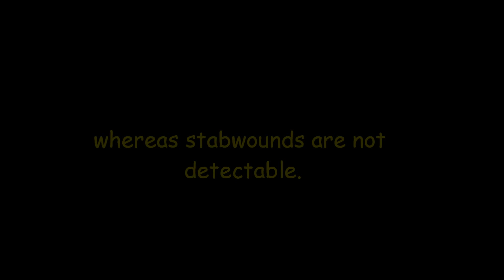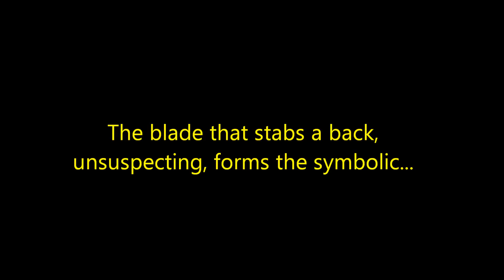Necrophagist Stabwound Lyrics HD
Copyrights belongs to Necrophagist and Relapse Records no intend in copyrights.Technical Death Metal From Germany.